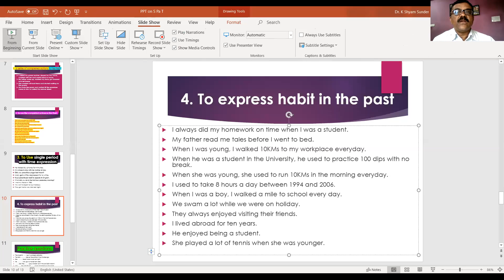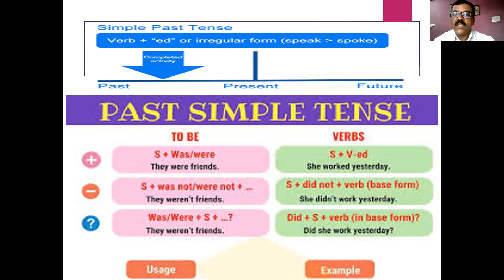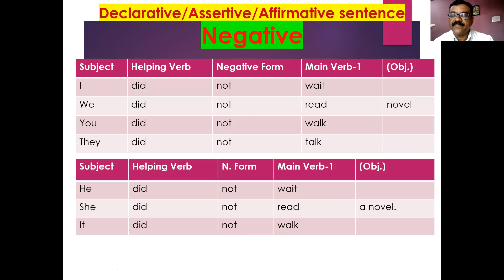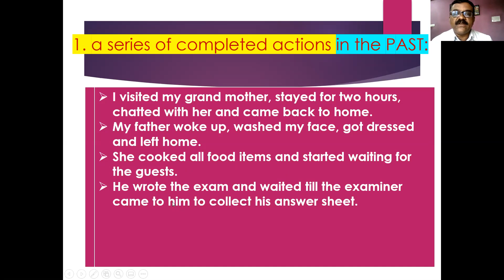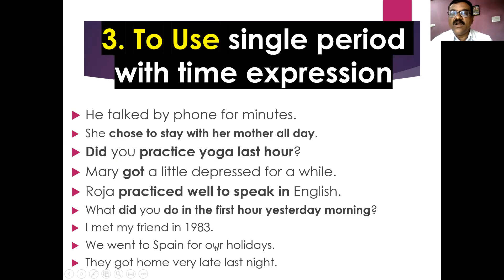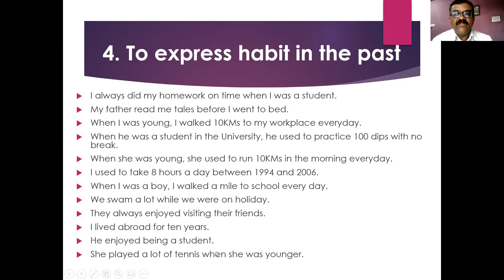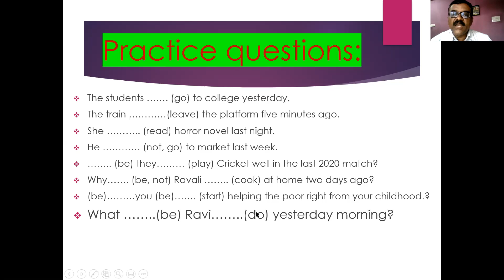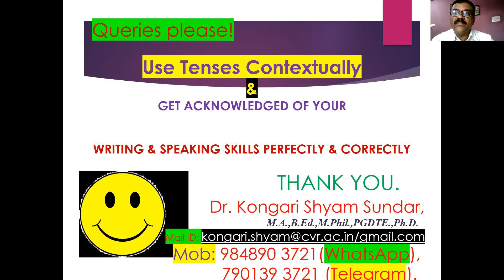Dr Kongari Simple Past Tense (S. Pa. T.)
Simple Past Tense (S. Pa. T.) to indicate complete past actions